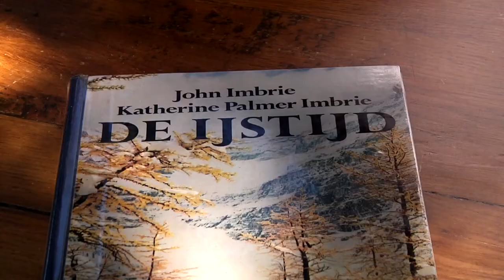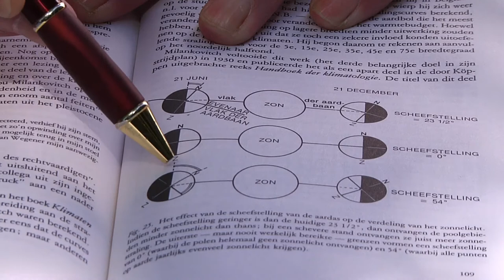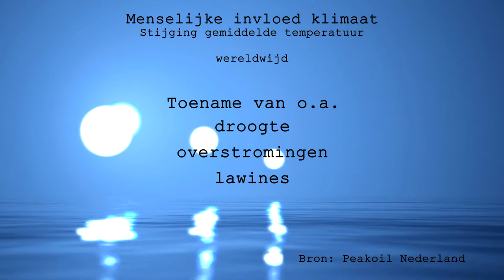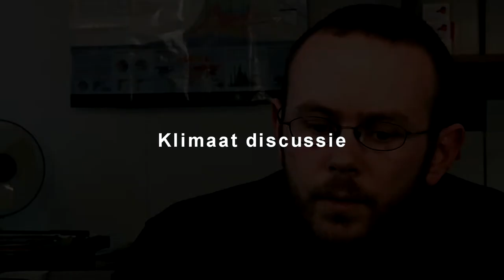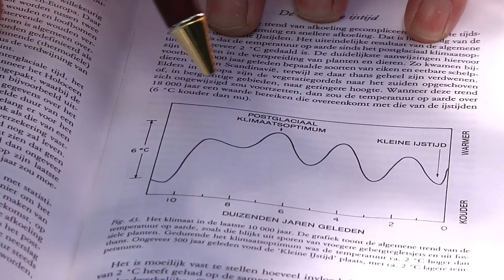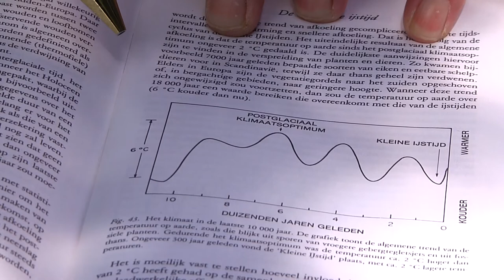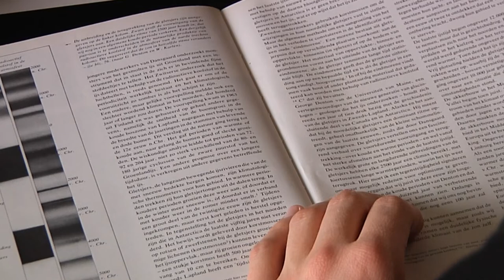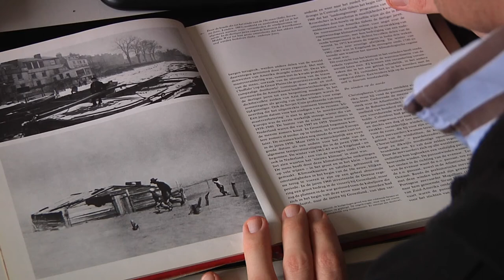Energie serie Afl. 3: Klimaat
Rate and/or comment! Support us.

De Energie serie bestaat uit zes afleveringen over het duurzaamheidsvraagstuk en is gebaseerd op een tweejarig literatuuronderzoek uitgevoerd door Miquel Buckinx.